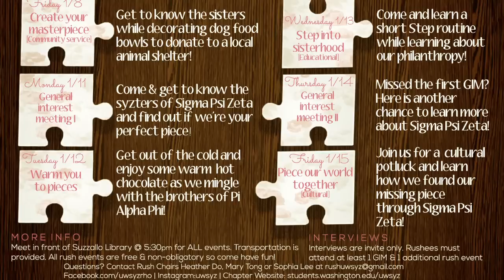Sigma Psi Zeta | UW Rho Chapter Alpha Beta Rush 2016 (Trailer)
Event dates: Jan. 8th - Jan. 15th